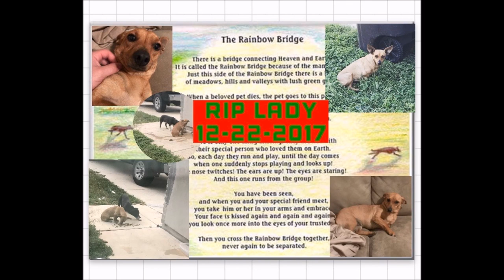My Dear Sweet Lady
My Story of meeting Lady the Stray Dog who I took in and loved.